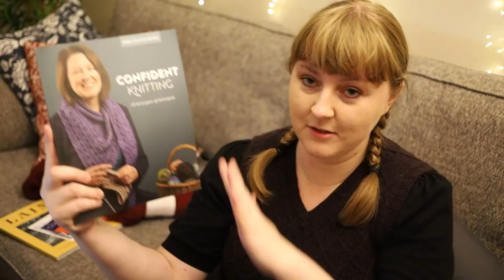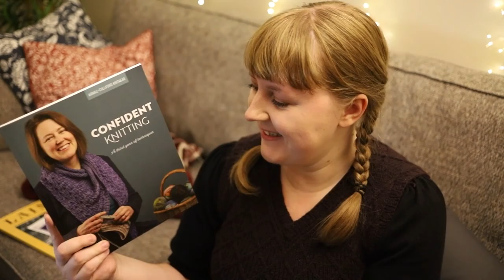Skeindeer Knits Ep. 155: we're now reviewing lamps here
FINISHED OBJECT(S):
N/A

WIPS: WORK(S) IN PROGRESS:
A stockinette cardigan

ACQUISITIONS:
Confident Knitting - Arnall-Culliford Knitwear
The Fibre Company Lore
Caithness Yarn